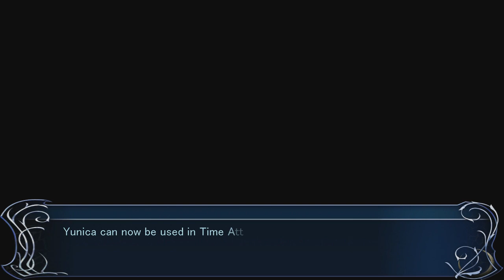Let's Play Ys Origin (BLIND) Part 13: YUNICA FINALE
And with that...Yunica saves the day!  It may look finished but we still have a bit of a way to go!

You can keep up with stream stuff on tweeter!